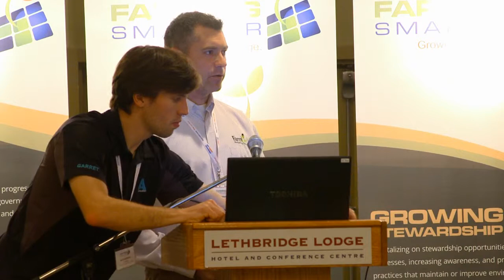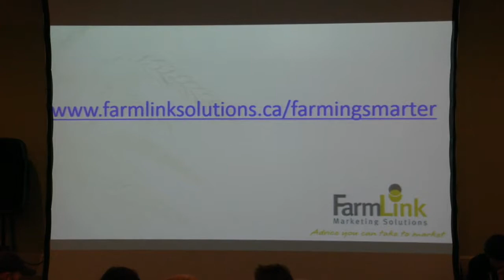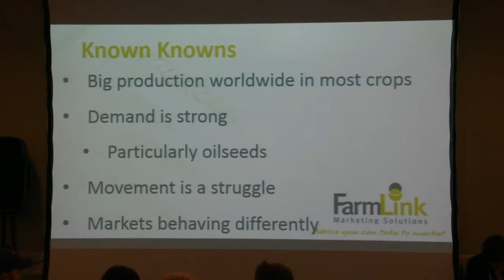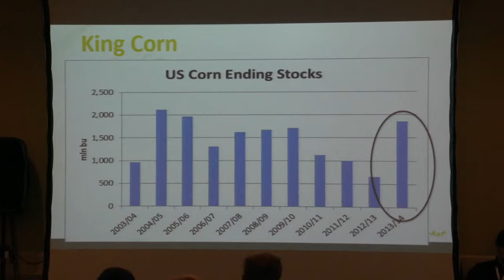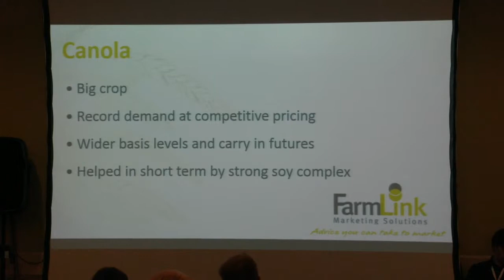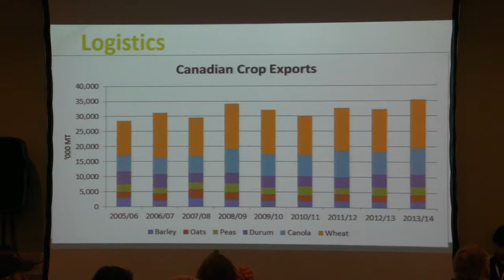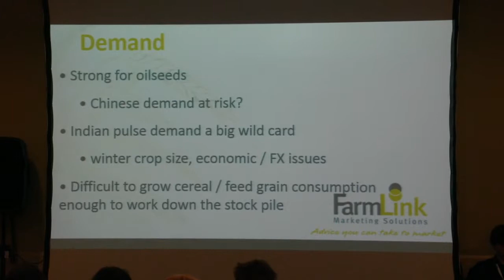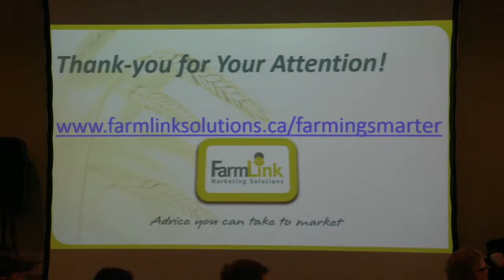Game Changer: The Changing Face of Agricultural Markets - Farming Smarter Conference 2013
2013 Farming Smarter Conference and Tradeshow

Presentation: Jonathon Driedger - Game Changer